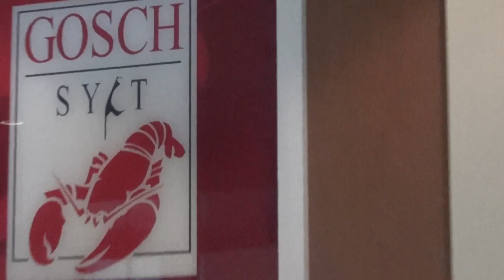Mein Schiff 2 TUI Cruises Dubai Kreuzfahrt Reiebüro Fella Gosch Sylt Restaurant